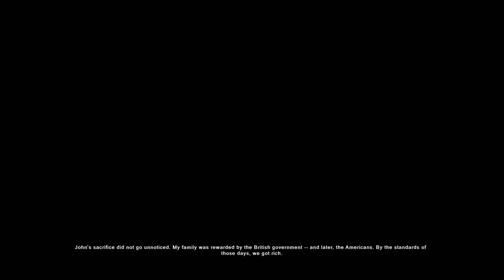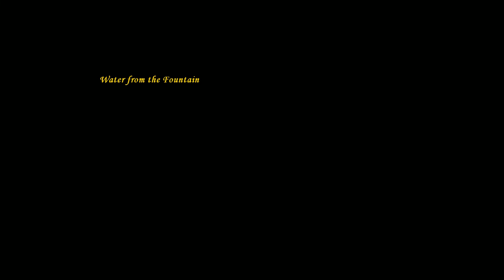Age of Empires III: Definitive Edition | Age of Empires campaign: Steel (Full Gameplay Walkthrough)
00:00 Race for the Rails
02:33 Hold the Fort
21:23 The Boneguard's Lair
44:32 The Lost Spanish Gold
01:00:50 Bolivar's Revolt
01:14:51 Journey Through the Andes
01:24:30 Last City of the Inca
01:45:29 Last Stand of the Boneguard

It starts with Amelia Black overlooking the American railways, when she is approached by an old coot. She is being helped by Major Cooper and his Cavalry, who are protecting her men while they work. The two go to a nearby fort after claiming most of the railways, which is under attack by the Mexican Army. With the help of Beaumont and some heavy artillery, Amelia and Cooper are able to drive away the Mexican Army. Beaumont asks Amelia to go up north for a new mine, which she accepts.

After following Beaumont into the mines, she is approached by her Granduncle, Ká:nien. He then warns her that Beaumont means harm. In fear of being attacked by Major Cooper's Cavalry, Beaumont scrambles into the mines. Amelia and her men explore the local area, finding several tribes desperate for food as Beaumont had caused their sources of food to deplete. They find several friendly soldiers and natives trapped in stockades, along with treasure related to the Circle and Food Wagons, which they send to the tribes in return for warriors. They reach the end of the system where Cooper sends several men to capture Beaumont, but are killed by him. Ká:nien then tells Amelia that Beaumont is the new leader of the Circle of Ossus and that he wanted to find out if she knew what happened to the Fountain of Youth's water. Ká:nien then tells Amelia of the lost Spanish gold in the swamp where the Lake of the Moon once stood.

The trio then travels to Florida to take the Spanish gold from the Circle of Ossus. They are successful and also find the old Fixed Gun that Morgan had used to destroy the Fountain of Youth. However, Cooper is killed after he confronts Beaumont, who sends his Pure White Wolves at him. Amelia buries Cooper and asks the Seminoles what had happened to the water. They tell her that the Incans took some water after Morgan destroyed the Fountain.

She then sets sail for South America in hope of finding the Last City of the Inca. She meets with Simón Bolívar, who is attempting to lead a revolution against the Spanish. After liberating several towns and destroying the Spanish command post, Simón is grateful for her services and tells her how to get to the Incan city. Amelia and a few of her men travel through the Andes Mountains, taking shelter from the bitter winds outside. Unfortunately, Beaumont had hired a group of Black Riders to kill her before she reaches the Last City of the Inca. Amelia and her men take down the numerous scouts sent to disclose their location to the group, and eventually reach the Incan City.

The Incan City is under attack by the Circle, knowing that they have barrels of the fabled water. Amelia and Ká:nien, with the help of the Incans, chase out the Circle. However, Beaumont managed to steal several barrels of the water before they were chased out.

In fear that the water does hold the key to immortality, Amelia and Ká:nien chase Beaumont to the Circle's stronghold in Cuba, the Ossuary. They are ambushed by several Circle members on the way to Havana, but manage to defeat them. After reaching Havana, the Cubans want the Circle gone and help Amelia set up a base to attack the Circle. With help from the American Navy and the Cuban Army, Amelia and Ká:nien destroy the Ossuary and check if Beaumont is really dead. Beaumont rises up and attempts to stab Amelia, but she grabs her rifle and kills him before he is able to. Her men later take the Spanish gold the Circle had taken from Florida and share it among themselves.

Amelia returns to America to once again encounter the old coot, he then congratulates her on finishing the railway and saving the company. He then says, "You broke the Circle, and in just one lifetime too." It is then revealed that the 'Old Coot' was actually her Great-Great-Grandfather. He then says "Don't miss your train", and then walks away.